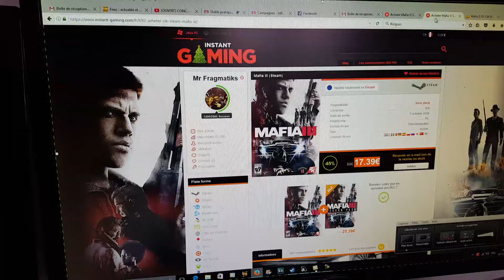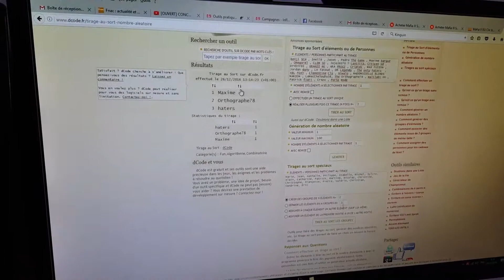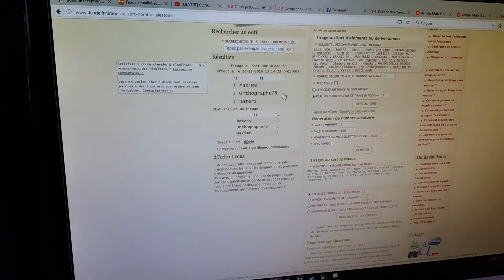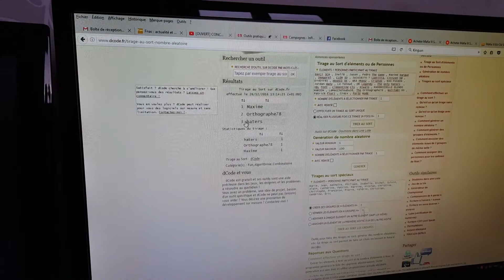RÉSULTAT DU CONCOURS DE NOËL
Désoler pour mafia 3 ... je vous le prendrais une autre fois :)